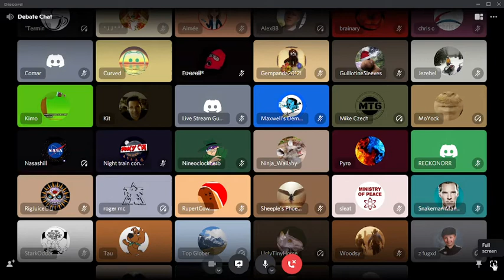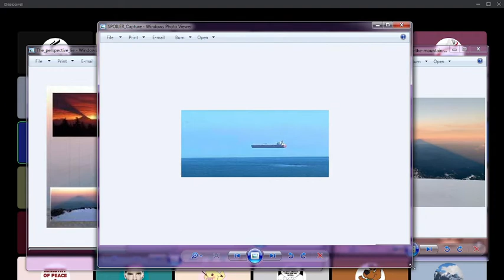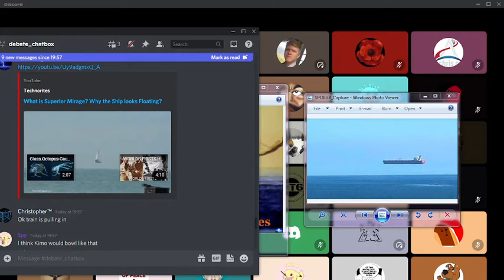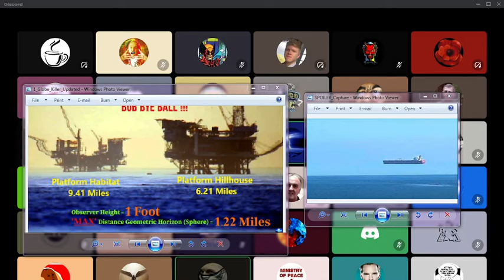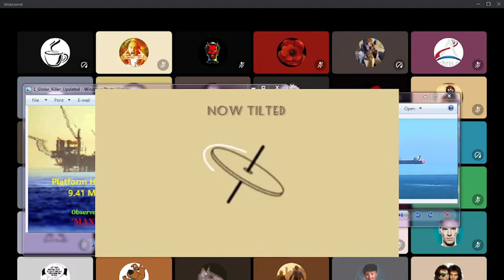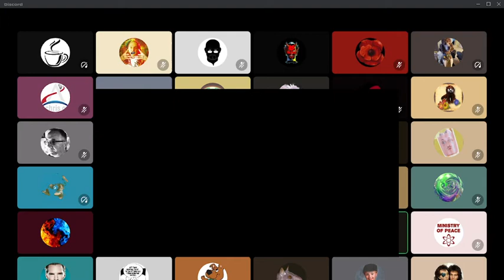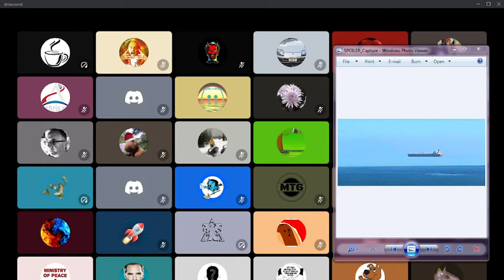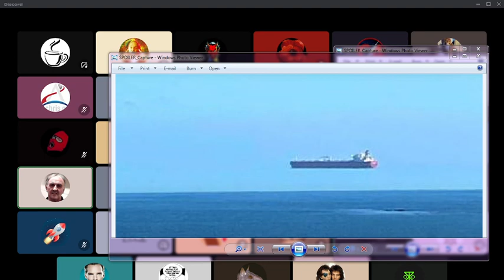FLAT EARTH SMARTER Than Diffraction Limit and PERSPECTIVE